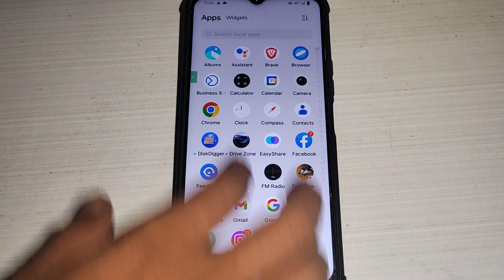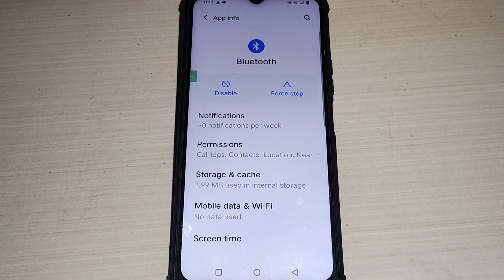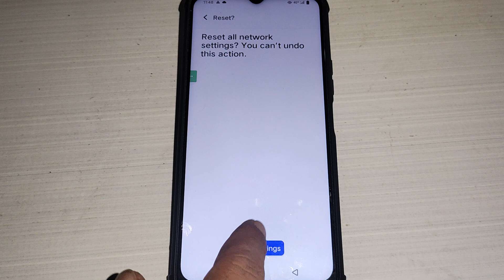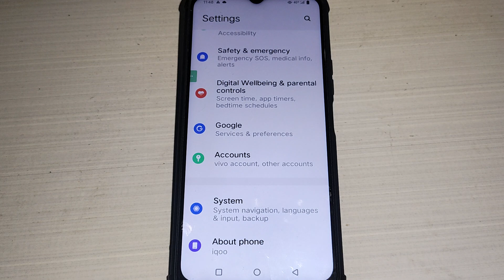Vivo Y75 5g bluetooth keeps stopping problem, how to solve keeps stopping problem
Best powerful CPU under 10k

60-Inch Tripod with Bag

7 Socket 6A Extension Board